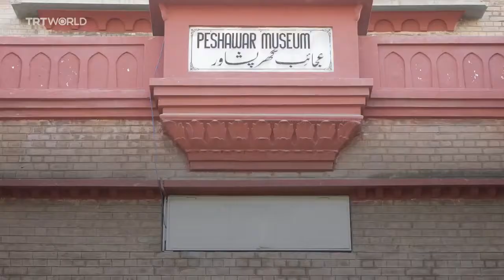TRT World Documentary on Historical and Beautiful places in Peshawar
Peshawar, A historic walking trail, centuries-old mansions, ancient architecture and one of central asia’s most popular museum (Peshawar Museum) combine to bring you Colours of Pakistan - TrT World Documentary on Beautiful and Historical Places in Peshawar.